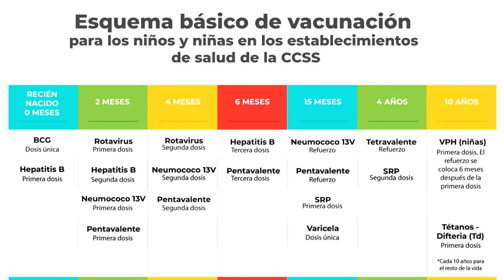Tener esquema básico de vacunación es fundamental, esta semana hacen visitas a hogares y empresas